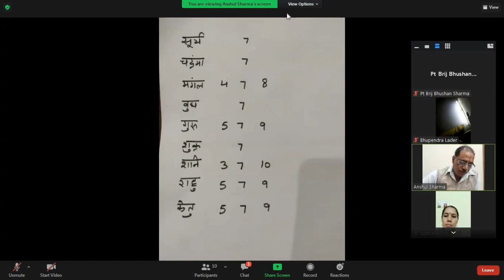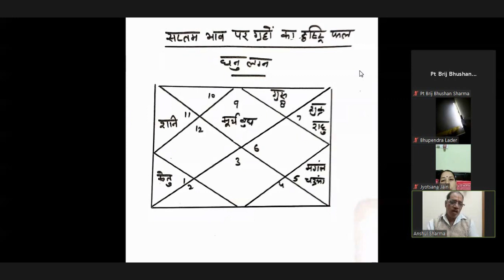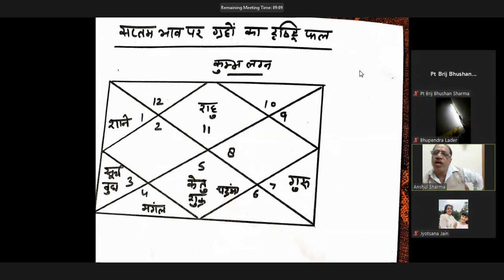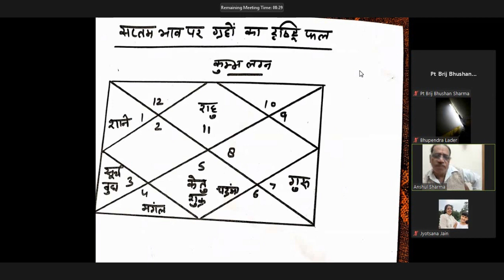दाम्पत्य भाव के स्वामी का बारह भावो में फल